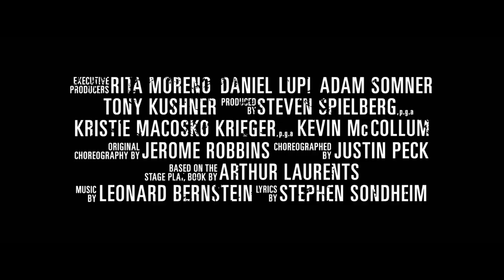West Side Story (2021) "Steven on David" Featurette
“I’m going to start calling you Bernardo from this moment forward” 🎬 Director Steven Spielberg gives you a look into why he chose David Alvarez for the role of Bernardo in WestSideStory.

Visit us at our official website at Amblin.com.